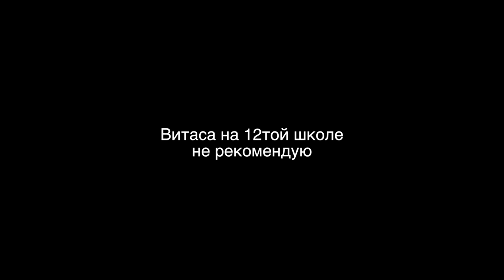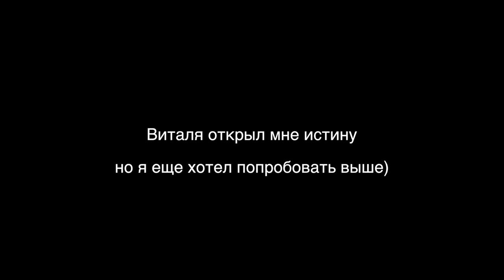САМЫЙ ТОНКИЙ НОЛЛИ РЕЙЛ РАЙД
Катка в прекраснейший зимний теплый день!!! Самое узкое нолли ( по самой узкой рейле ) ну и очень приятные солнечные замедления

СЛЕД ВИДЕО - 1000 барспинов - ЗАВТРА!!  или (  возможен видос послезавтра )  постараюсь на завтра)